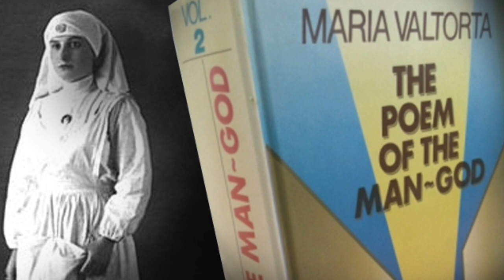Our Lord's Message to Mystic Maria Valtorta on the Holy Souls in Purgatory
In this video we share Our Lord's Message to Mystic Maria Valtorta on the Holy Souls in Purgatory.

As we celebrate All Saints’ Day and All Souls’ Day,  we ecall the words of Our Lord Jesus Christ to Mystic Maria Valtorta, whose writings Saint Padre Pio had ordered a confessional penitent to read.

Also in Mejuhgoria, the Blessed Mother was reported to have confirmed that Valtorta’s writings were authentic and divinely inspired.

What is it like for departed souls of the faithful?

On October 19, 1943 Our Lord Jesus said to Maria:

"Flee the distractions of the earth, isolated with Me.

When one is going to enter a strange land to dwell there, its language is learned in order that one be not incapable of living there; at least one seeks to grasp the first rudiments of that language, and imprudent is he who goes there without learning even a word of it.

He will have much toil the first time there.

“In the eternal dwelling, Wisdom makes you learned in the first moment, it is true.

But see, My soul, the last times of the earth are preparations for Heaven.

When My Goodness gives all the signals and all the time for preparing oneself for Life, when not only through the work of My Mercy, but through that even of human will, there is given a means of providing for the last arrangements for your coming to that Life, then blessed is he who prepares himself there with care; which is never excessive.

“If you took this care, all of you whom age or a long sickness, or the ruthless contingency of war, place in the almost certain lot of dying, there would not be for you so many painful stops in Purgatory.

You would complete your metamorphosis in Me with love for Me, with a true repentance for having grieved Me, with true generosity, with true resignation, with all the virtues practiced with good will, and you would not have to complete such work which makes of a man, a dough kneaded of flesh and blood in which the spirit has reigned little; which makes of him a spirit that has known the true Truth: that is, that God is the only Thing that merits all the movements of one's being."

October 11, 1944:

"If you are all suffering, do you believe you have not deserved to suffer this from which you now suffer?

Would you perhaps be perfect monsters of pride, so perfect as to proclaim yourselves without faults to expiate?

Look within you, at your past.

Oh! no one is without faults to expiate.

Well, then, if I am pleased with the chastisement which I wanted to give you here, on earth, and which is a chastisement of love; because I do not want to punish you.

There where the chastisement is measured in centuries or an eternity, while here it is ever but a crumb of time, months or years as they may be; why do you immediately want to reactivate My strictness by disobeying and showing Me a heart angered by impatience?

Make God your Friend, and God will be with you against the enemies; which are the things of life: the consequences of the tragedy provoked by you through your culpable fickleness, in leaving Satan and his lesser satans free to torture the human race.

“Not undeserving of possessing the Light, but not yet worthy of entering immediately into that Kingdom of Light, these souls, upon presenting themselves to God, become clothed with the Light.

It is a brief, anticipated bliss, which makes them certain of their salvation, and makes known to them what their eternity will be.

It makes them experience what they had committed toward their soul; thus defrauding it of years of the blessed possession of God.

Immersed thereafter in the Place of Purgation, they are clothed with the expiatory flames.

“In this matter, those who talk of 'Purgatory' speak rightly. But where they are not right is in wanting to apply various names to those flames.

“These flames are a conflagration of Love.

They purify by enkindling souls with love.

They give Love because, when the soul has reached in them that love which it did not reach on earth, it is liberated and joined to Love in Heaven.

“This seems to you a different doctrine than what is known — true?

But reflect.

What does God, One and Triune, want for the souls created by Him? The Good.

“He Who wants the Good for a creature, what sentiments does He have for that creature?
Sentiments of Love.

“What are the first and the second commandments, the two most important?

Those of which I have said there are no greater, and in which are the keys for reaching Eternal Life?

They are a commandment of love: 'Love God with all your strength, love your neighbor as yourself.'